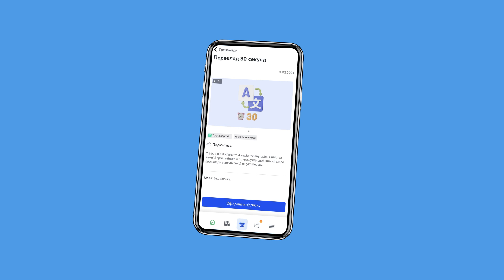Зробіть навчання дитини захопливим та продуктивним разом з AR Book 🤩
AR Book — це система для вчителів, шкіл та учнів!

Більше не потрібно дорогих репетиторів для індивідуального навчання вашої дитини, в AR Book кожен учень отримує рекомендацію по навчальних матеріалах та уроках, відповідно до програми та власних знань. Учні проходять уроки в інтерактивному форматі використовуючи AR та 3D. Елементи гейміфікації перетворюють нудний навчальний процес в інтерактивний завдяки AR Book!